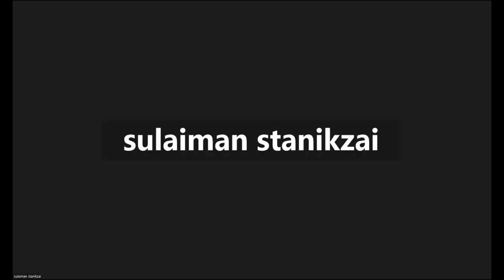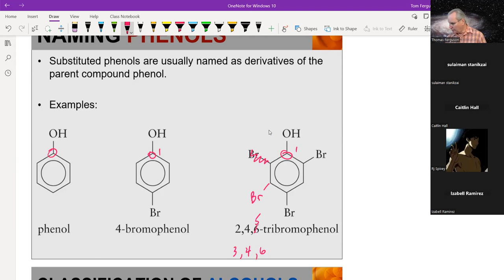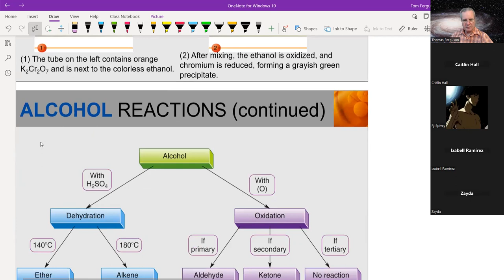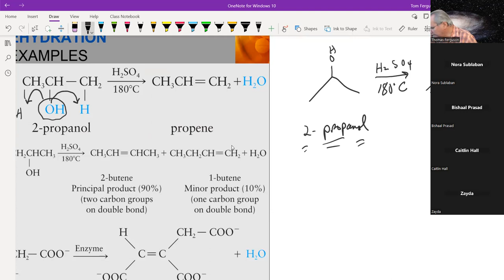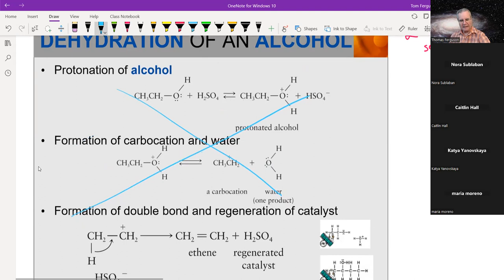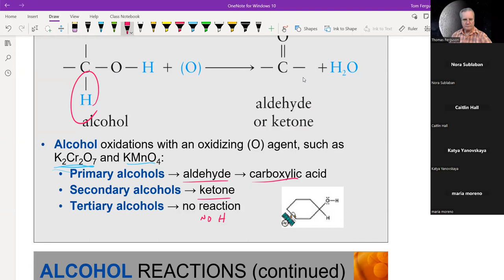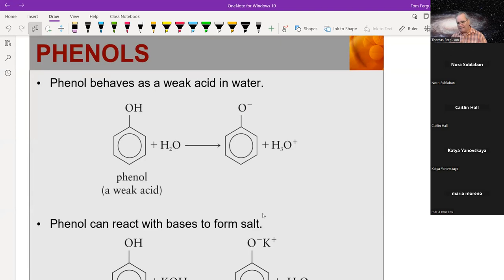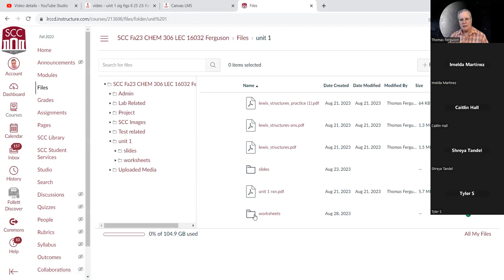Video unit 1 alcohols pt1 9 6 23